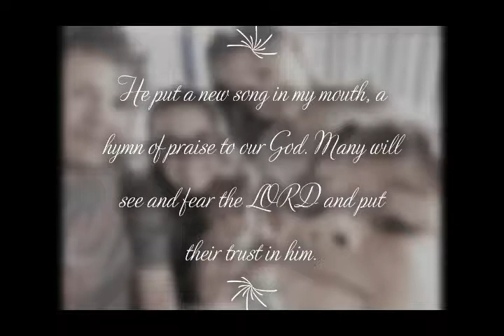Playing At Dizzy Castle in Battle Ground WA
Follow us on if you like